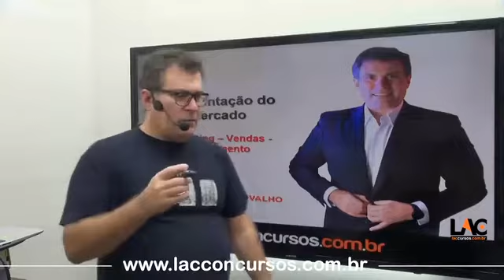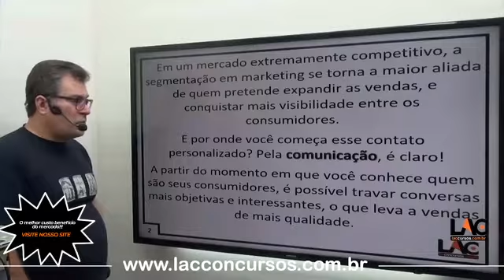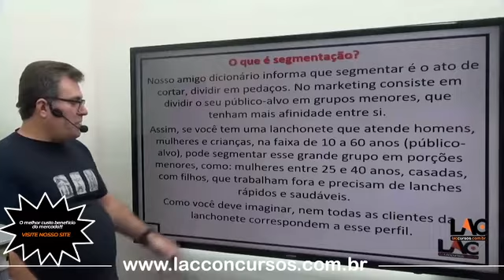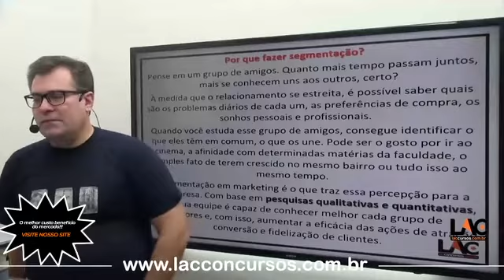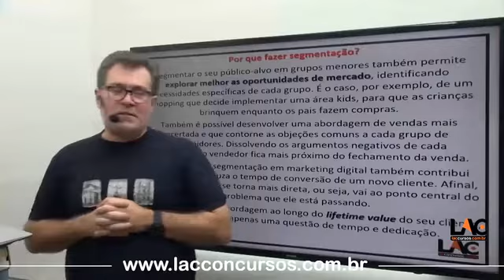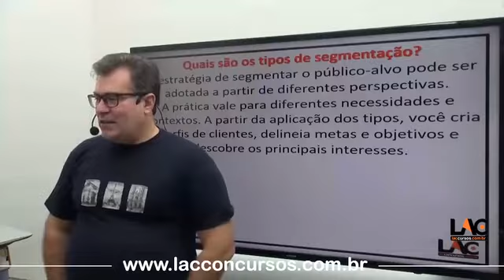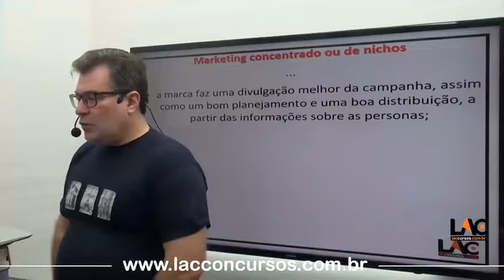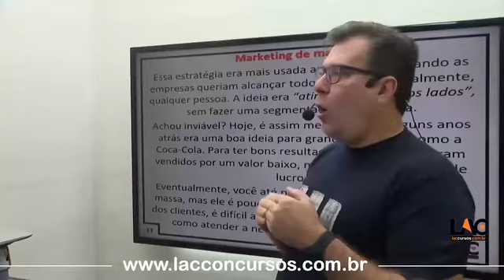CRP 09 - Marketing - Vendas - Atendimento - Segmentação de Mercado